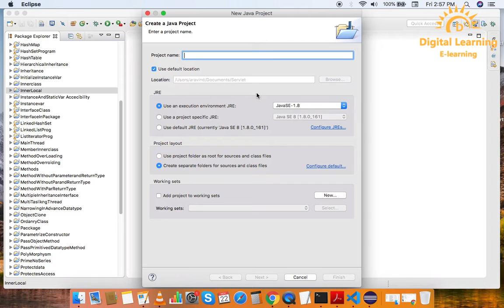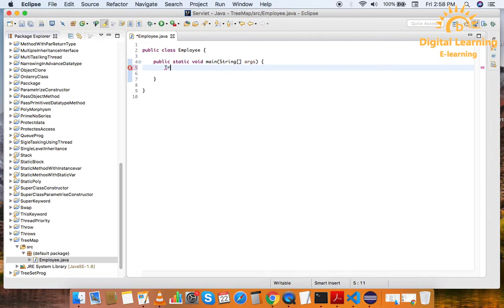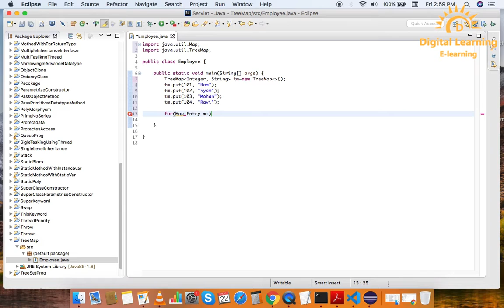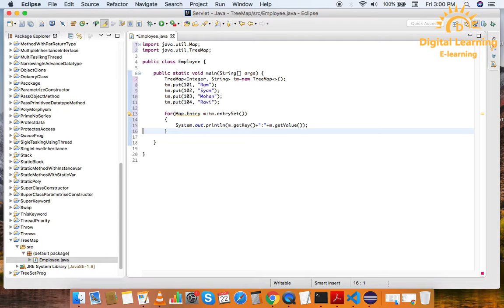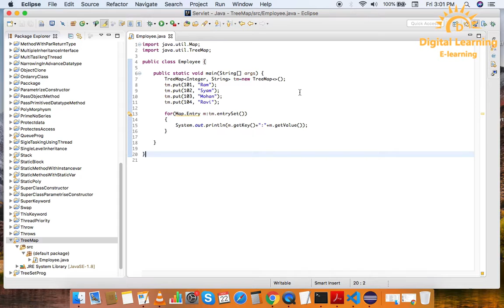132 Java TreeSet | Online Training Download app from below link